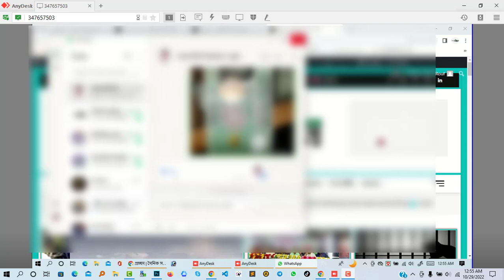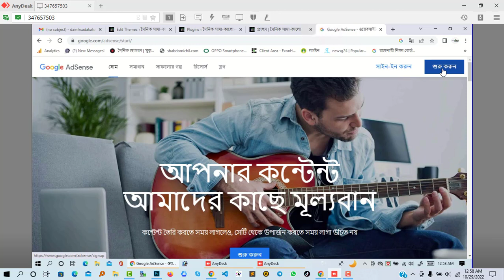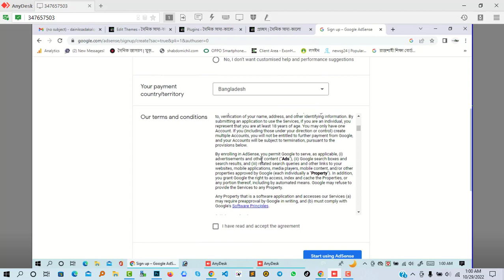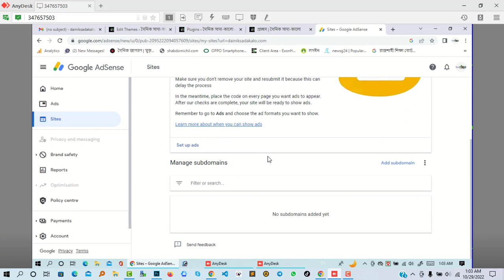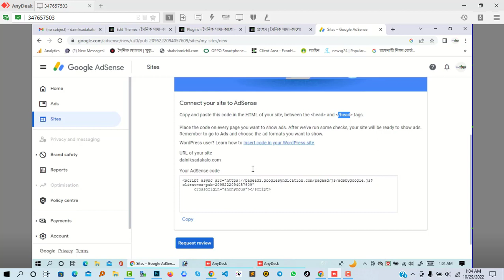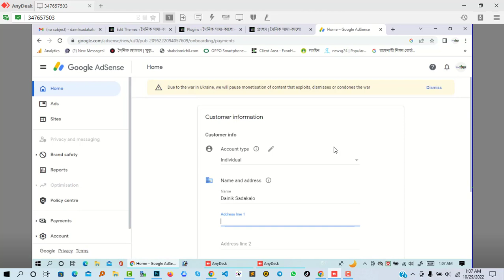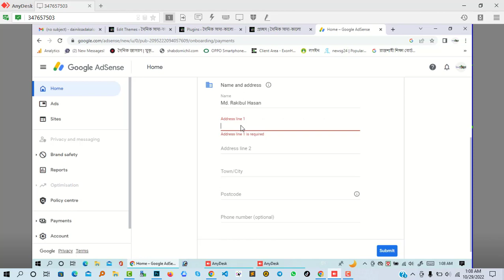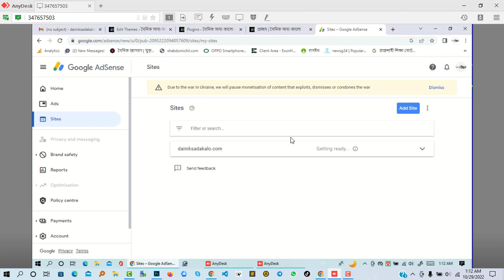How To Create Adsense Account For Wordpress Or Blogger Website 2022 Bangla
Hello there,
In this vido today i will show you how to create adsense account for wordpress or blogger website 2022. If you don't know how you can setup adsense in your site then this video for you.

So let's watch this video then apply the process yourself.